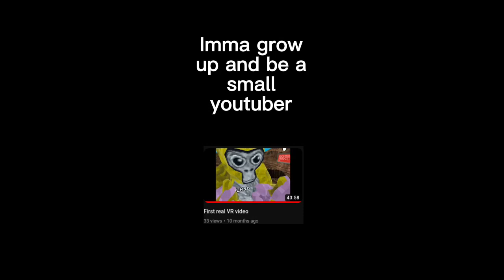Ima grow up and be an Astronaut